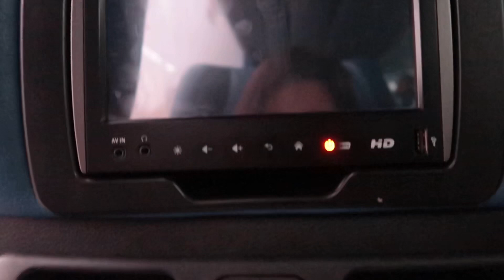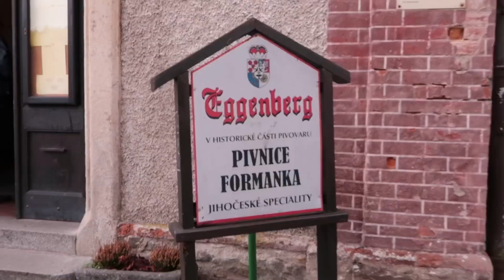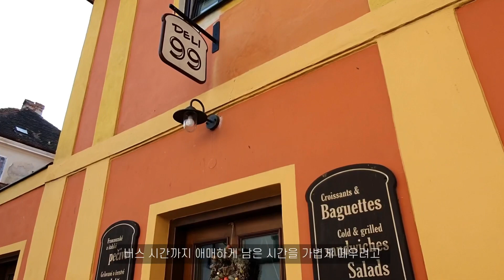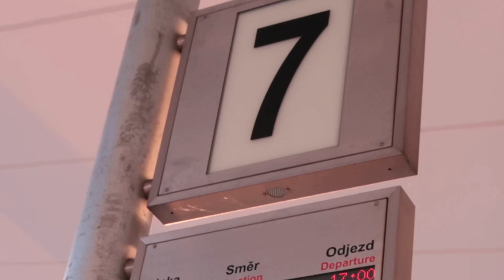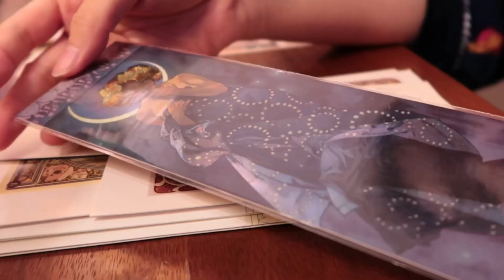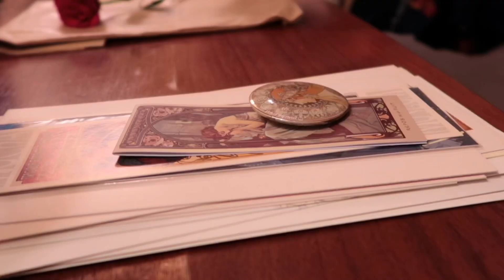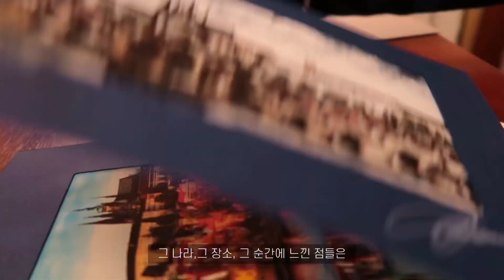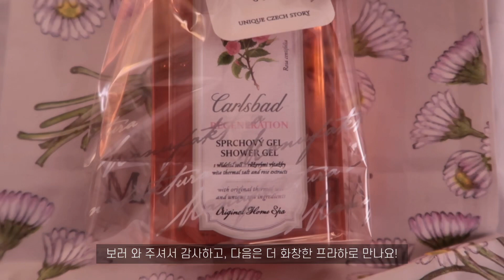프라하 여행에서 꼭 가봐야 할 근교가 있다면? 체스키 크룸로프, 프라하 맛집, 대한민국 원탑 탕수육을 프라하에서, Cesky Krumlov vlog | 네덜란드 교환학생 브이로그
건강하게 지내고 계시나요? 이렇게 비대면 강의로 집에 있는 시간이 많을 때 더 열심히 편집해서 가져와야 하는데 쉽지가 않네요ㅠㅎㅎ

체스키는 할슈타트와 함께 자연이 인상적이었던 곳이라 기억에 오래오래 남아 있는 곳이에요.
프라하로 돌아와서 진짜 맛있는 중식당도 갔었답니다.

부디 제 영상이 즐거우셨기를 바라며,
오늘도 보러와주셔서 감사합니다!:D

*Camera: Canon G7Xmark2/Galaxy S10

*프라하 호텔:  Hotel SOVEREIGN
Politických vězňů 916/16, 110 00 Nové Město, 체코

*알폰스무하 박물관
Panská 7, 110 00 Nové Město, 체코

*맛집 정보: Eggenberg Restaurant(체스키 크룸로프의 레스토랑)
Pivovarská 27, 381 01 Český Krumlov, 체코

Zubang (프라하 주방)
V Kotcích 522/5, 110 00 Staré Město, 체코